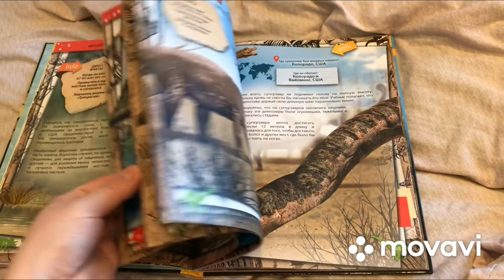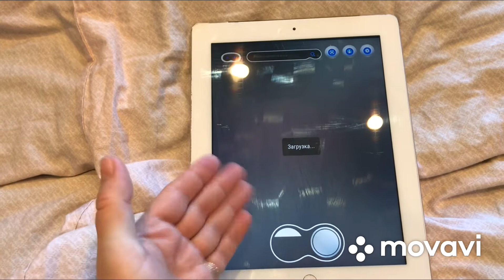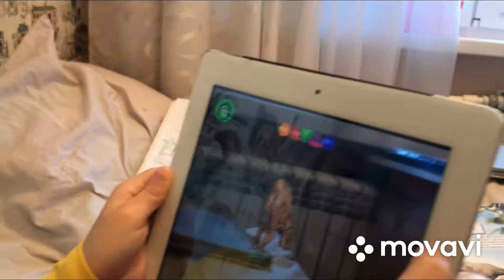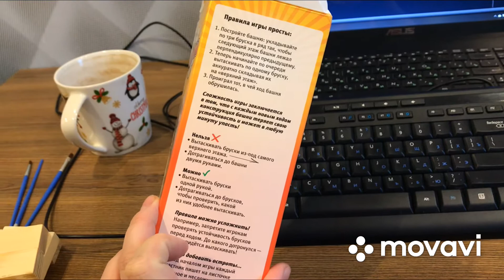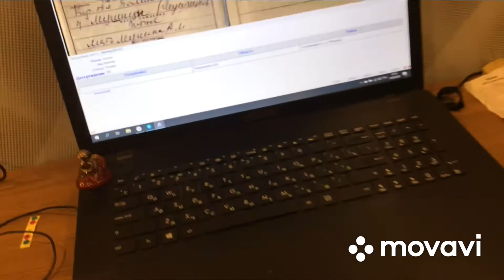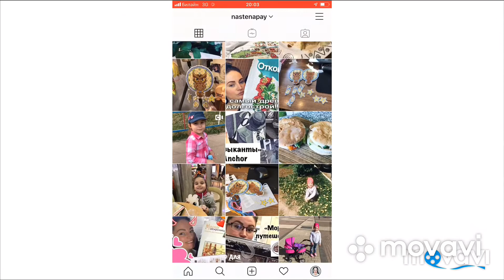ВЛОГ | купили Башню БигБум от Attivo | Странная погода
Привет! Василиса играет в доктора, мой маленький лечащий врач..! Сходила в Детский мир и по скидке купила себе обувь..а так же новую настольную игру от Аттиво.. Ведь надо же чем то заниматься в самоизоляции..)))